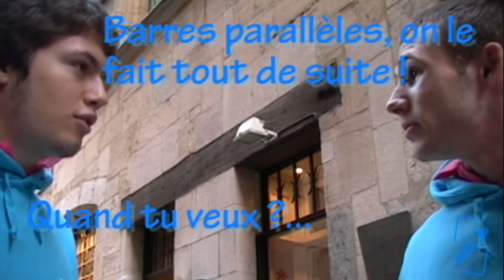Chez Shake 'n' Joy, on est aussi sportif...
Vous pensiez que nous ne faisions qu'organiser des soirées de folie ?...

Alors détrompez-vous, nous avons aussi au sein de notre équipe, des sportifs accomplis !

La preuve...